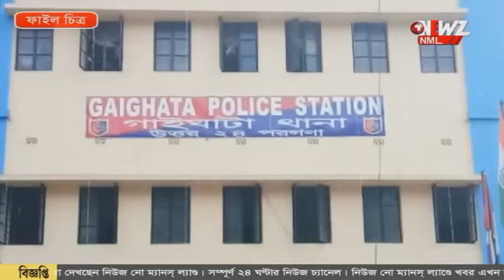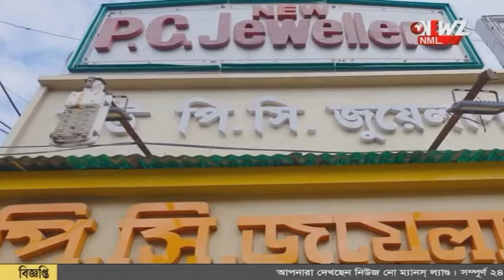অনুপ্রবেশকারী আটকাতে বিশেষ পদক্ষেপ বনগাঁ জেলা পুলিশের।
অনুপ্রবেশকারী আটকাতে বিশেষ পদক্ষেপ বনগাঁ জেলা পুলিশের। ৫ টি জায়গায় নিয়মিত চলছে নাকা চেকিং। মিলছে সাফল্য। জানালেন পুলিশ সুপার।